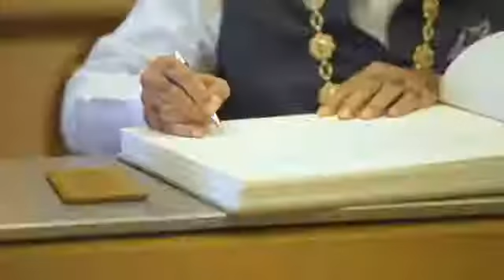Welcome of Indian Prime Minister Narendra Modi in UAE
જાહોજલાલી જોવી હોઈ તો આપણા દેશના રાજા ની જુવો. અને તેમનું સ્વાગત જે કરવામાં આવ્યું તે જુવો.